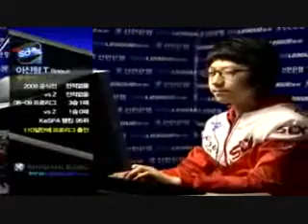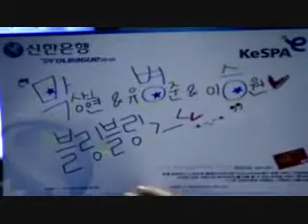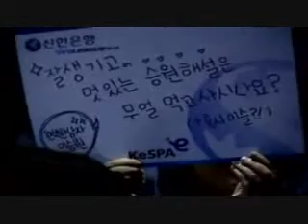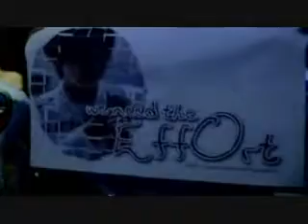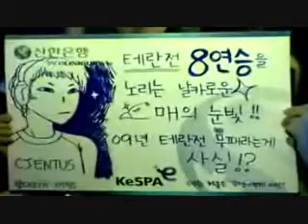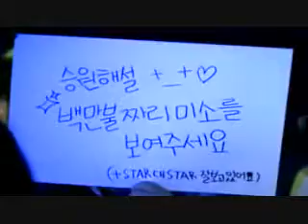Effort vs. Bogus, CJ Entus vs. STX Soul Set 1 (Part 1)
Effort (CJ): Blue Zerg @ 5
Bogus (STX): Purple Terran @ 9:30

Map: Outsider

Again, apologies for any background noise--mic upgrade will fix that problem shortly.